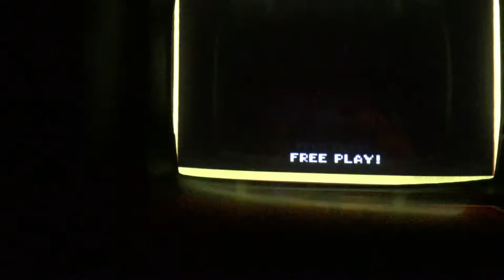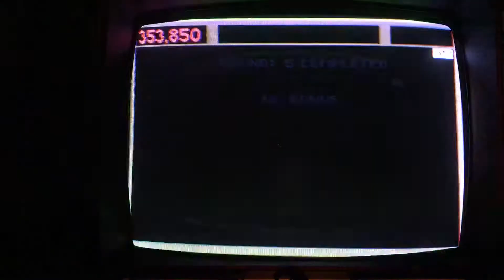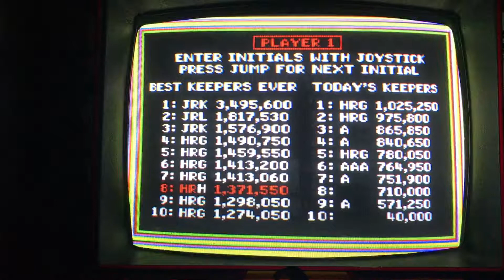Zoo keeper million point jump on moose level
Warm up game and got a good jump in...